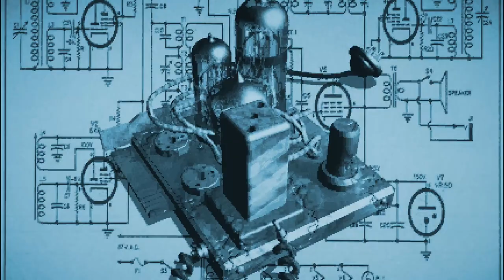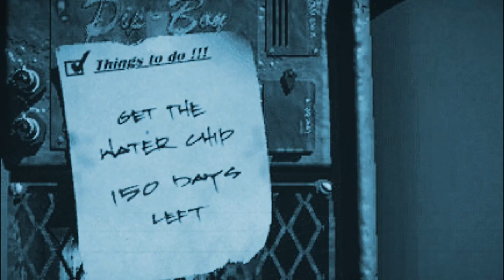What if Mission Impossible Fallout was in Fallout RPG? Nostalgic Memories / funny montage 2